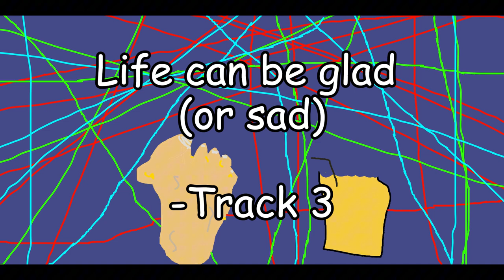Bunion Juice (full album)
Tracklist

Track 1 (0:00 - 1:58)
Track 2 (1:58 - 4:25)
Track 3 (4:25 - 6:41)
Track 4 (6:41 - 9:05)
Track 5 (9:05 - 11:36)
Track 6 (11:36 - 12:48)
Bonus Track (12:48 - 15:25)